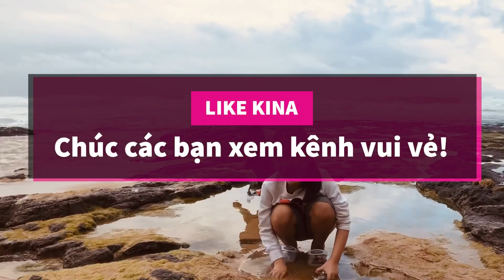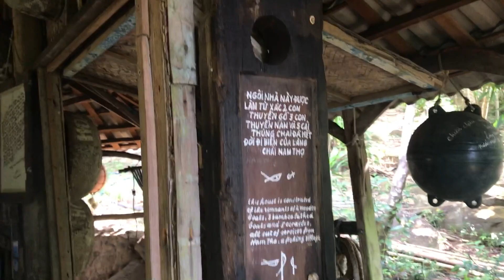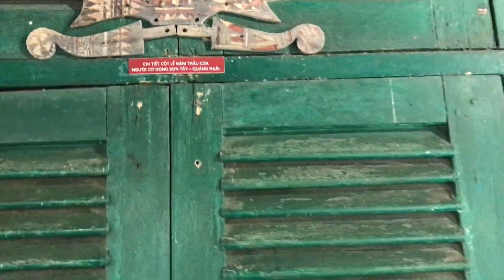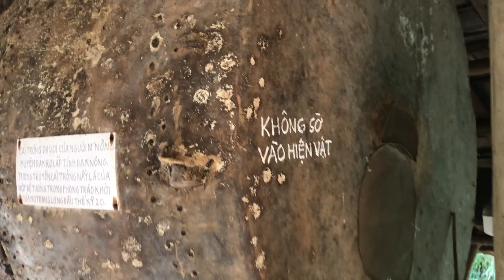Đủng đỉnh, đủng đỉnh Bảo tàng Đồng Đình.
Bảo tàng Đồng đình nằm trên Bán đảo Sơn Trà, bên cạnh chùa Linh Ứng. Hiện nay trên bảo tàng đã xuất hiện thêm 1 quán cafe nhưng không gian vẫn yên bình, mát lạnh. Chỉ nghe tiếng nước chảy, tiếng chim hót và cả tiếng sột soạt của lũ khỉ. Là một điểm các bạn nên ghé.